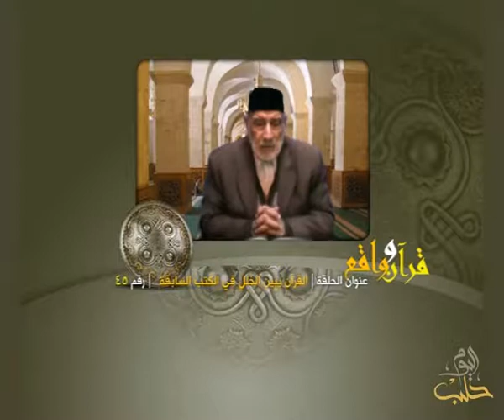قرآن وواقع - الحلقة 045: القرآن بين الخلل في الكتب السابقة